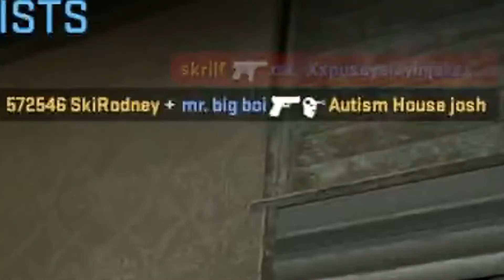NA COUNTER STRIKE (ᴅᴏɴᴛ ᴀᴛᴛᴇᴍᴘᴛ)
been a minute huh, things are different but i like it so i dont care

NA COUNTER-STRIKE (DONT ATTEMPT)

I also, I know Speech's subtitles are the same color as mine in those mirage clips. minor whoopsie on my part. I meant to change it, and it somehow escaped several drafts of this video without me noticing. God damn you subtitle in sony vegas

Borky: no link as of now

songs in video:
JID - Raydar
I think dis sounds like pluggnb - Kazi